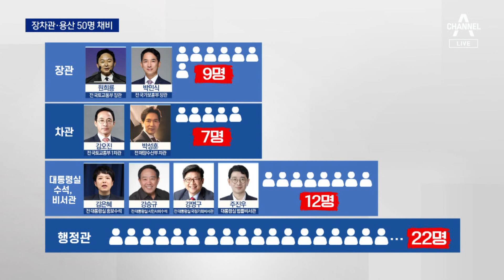장차관·용산 출신 50명, 총선 출마 준비 | 뉴스A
장차관·용산 출신 50명, 총선 출마 준비

장관, 차관 그리고 용산 대통령실 이른바 윤석열 정부 사람들의 총선용 인사가 마무리 수순입니다. 저희가 점검해보니, 총선을 준비 중인 인사들이 모두 50명에 달합니다. 여당은 출마와 공천은 별개라고 선을 긋고 있습니다. 조아라 기자입니다.

〈평일〉
08시 00분 라디오쇼 정치시그널 (유튜브 라이브)
08시 50분 김진의 돌직구 쇼
10시 20분 김진의 더라방 (유튜브 라이브)
12시 00분 뉴스A 라이브
15시 50분 강력한 4팀
17시 20분 뉴스TOP10
19시 00분 뉴스A

〈주말〉
12시 00분 토요랭킹쇼·뉴스A 라이브
17시 40분 뉴스TOP10
19시 00분 뉴스A

〈평일〉
08시 00분 라디오쇼 정치시그널 (유튜브 라이브)
08시 50분 김진의 돌직구 쇼
10시 20분 김진의 더라방 (유튜브 라이브)
12시 00분 뉴스A 라이브
15시 50분 강력한 4팀
17시 20분 뉴스TOP10
19시 00분 뉴스A

〈주말〉
12시 00분 토요랭킹쇼·뉴스A 라이브
17시 40분 뉴스TOP10
19시 00분 뉴스A